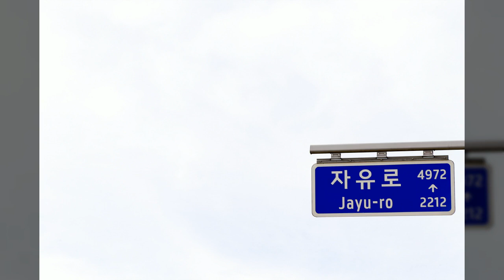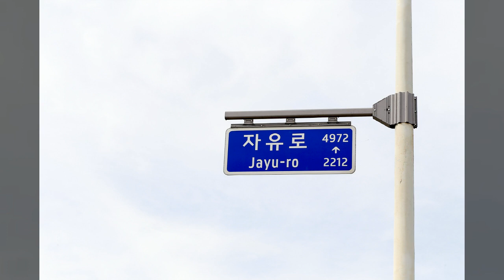파주 자유로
1만8천개 이상의 다양한 컨텐츠들을 목록별로 구분하여 재생목록에 정리하였습니다.

1. Youtube, Pixabay, 공유마당에서 제공하는 음악과 사진들을 이용한 컨텐츠.
2. 일상이 담긴 Shorts 영상.
3. 플랫폼 기획 전반.
4. 랜선 여행 시리즈 - 국내, 전세계 대륙별 컨텐츠
5. 대한민국 역사 시리즈